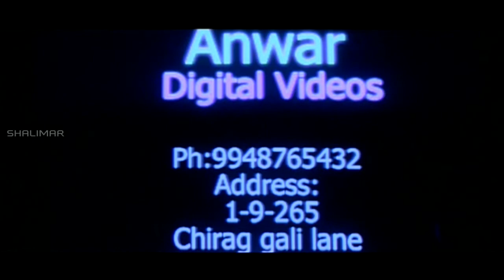Hyderabadi Movie || FM Fun Our Masti || Full Length Movie Part 05/10 || Aziz Naser, R.K, Payel